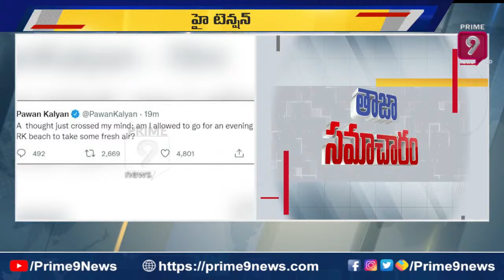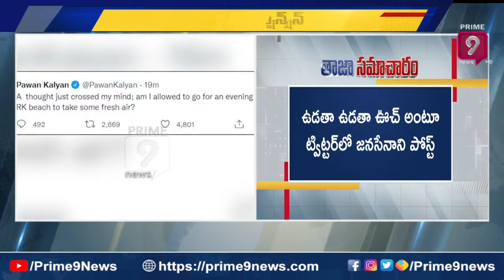రోజా పై రగిలిపోయిన ముక్కా శ్రీనివాస్ రావు..రోజా కి ఇక చుక్కలు చూపిస్తాం | Prime9 News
రోజా పై రగిలిపోయిన ముక్కా శ్రీనివాస్ రావు..రోజా కి ఇక చుక్కలు చూపిస్తాం | Prime9 NewsPrime9 News is a New age 24 Hrs News channel that provides unbiased and comprehensive news and entertainment programs in Both Telugu states and India.